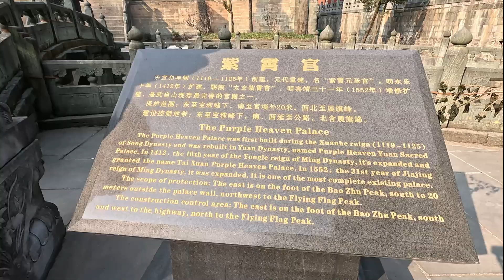"Unveiling Wudang's Mysteries: The Legendary Purple Cloud Palace 紫霄宫探秘"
"Exploring Wudang continues! 🏰 After descending from the golden summit, our next stop is the iconic 紫霄宫 (Purple Cloud Palace). This ancient temple has been featured in numerous movies and Chinese dramas, including the famous 倚天屠龙记. Join me as we delve into the history, significance, and captivating character of this renowned Wudang landmark

"踏上武当之旅的下一站！🏰 从金顶下来后，我们探访历史悠久的紫霄宫，这是一座永恒的道家宝藏。这座神圣的寺庙曾出现在《倚天屠龙记》等经典之中，承载着几个世纪的故事。跟随我一同发现这个武当标志性景点的丰富历史、文化意义和迷人之处。

Private 1-1 and group Tai Chi Classes available at Evolution Fitness Studio located at ITE College West, Singapore.

Corporate Tai Chi Clinics and Workshop available